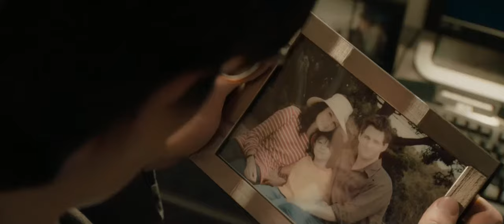SUPERMAN/Brandon Routh Best Tribute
Un pequeño y diferente homenaje a este gran Superman protagonizado por Brandon Routh que le dio mas humanidad al personaje y clara continuación de Christopher Reeve.
A small and different tribute to this great Superman starring Brandon Routh who gave the character more humanity and a clear continuation of Christopher Reeve.
don

Tema Now We Are Free - Lisa Gerrard.
Movie Superman Return - Bryan Singer.
Tema final Superman Theme Epic Cover Version por BennieMusic.